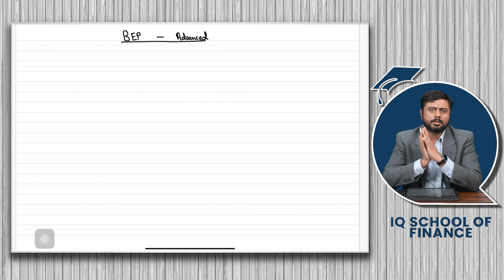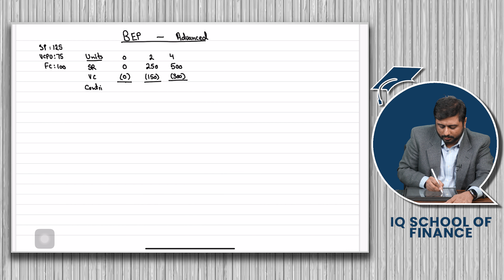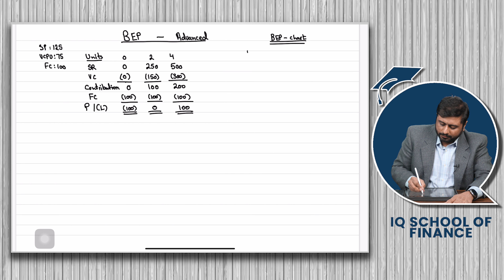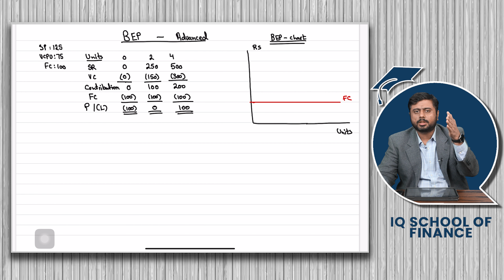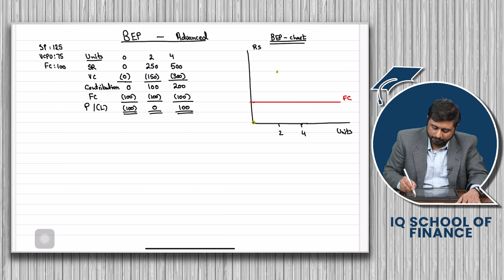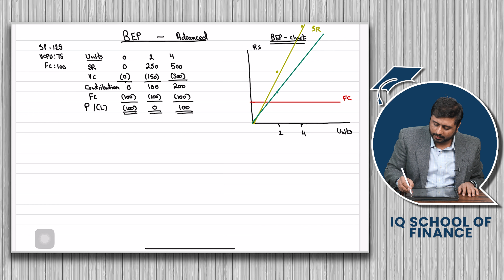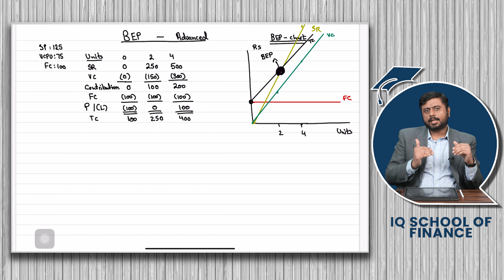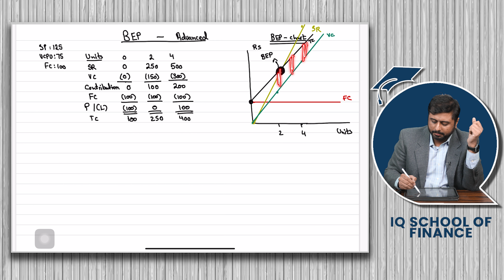Break Even Point | Part 11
Experience a new way of learning and prepare for your CAF (March 2024 attempt) with IQSF.